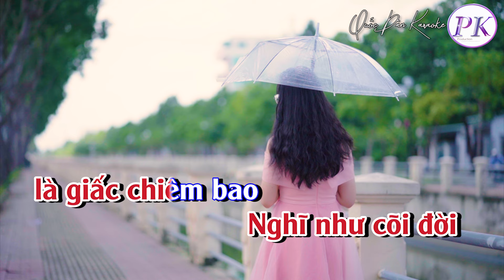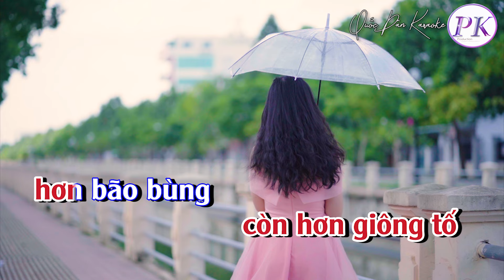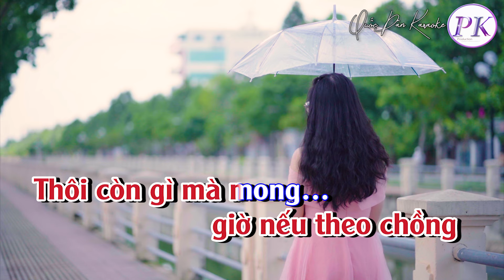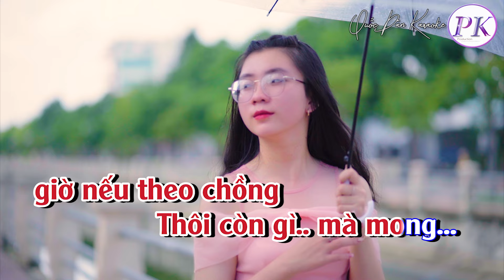Karaoke Còn Gì Mà Mong | Habanera | Tone Nữ (Em,Tp:64) | Quốc Dân Karaoke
✪ Lyrics:
Khi tôi đi rồi
em buồn không em
Gió mưa có về
gợi nhớ nhung thêm
Ngày vui
còn biết đâu tìm
Tình yêu
giờ chết im lìm
Hoang lạnh từng đêm

em ở nơi đâu
Nghĩ như cõi đời
là giấc chiêm bao
Tình yêu
vừa thắm muôn màu
Vòng tay
vừa ấm hôm nào
Bây giờ đành bỏ nhau

Những đêm
ngồi nhìn trăng sáng
Đời ngỡ là
giấc mơ màng

Những đêm
ngoài trời đổ mưa
Tình yêu hai đứa
còn hơn giông tố
hơn bão bùng
 hơn gió mưa

Xa nhau lâu rồi
anh còn thương không
Những đêm vắng buồn
còn nhớ nhau không

Thuyền xưa
 giờ nếu xuôi dòng
Người xưa
 giờ nếu theo chồng
Thôi còn gì mà mong…